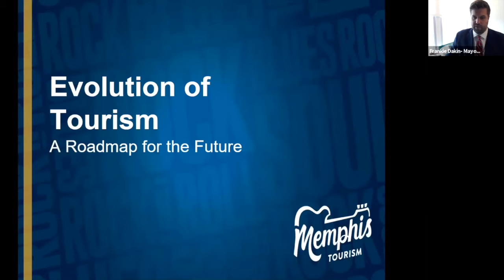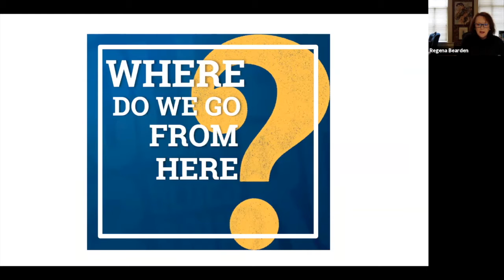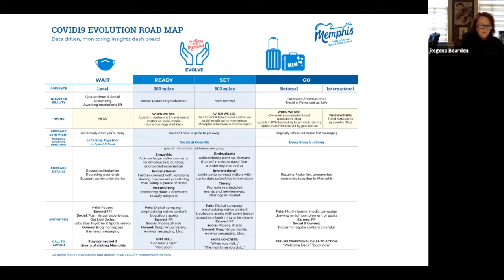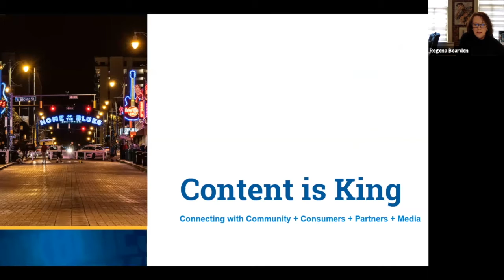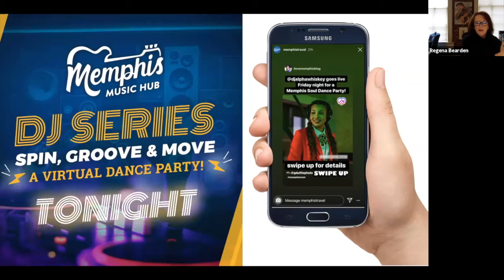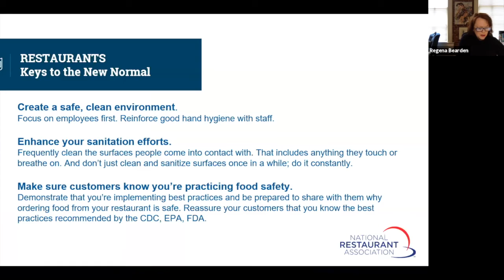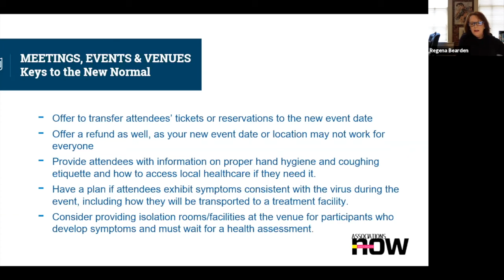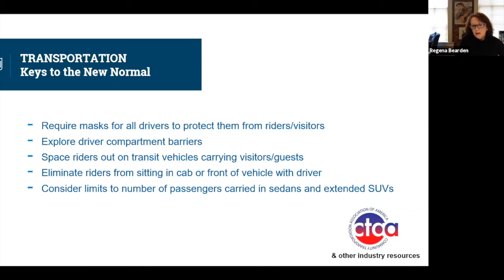Evolution of Tourism: A Roadmap for the Future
Presented by Regena Bearden, Chief Marketing Officer at Memphis Tourism

Part of the New Normal Virtual Summit, hosted by Shelby County Mayor Lee Harris & Greater Memphis Chamber CEO Beverly Robertson.